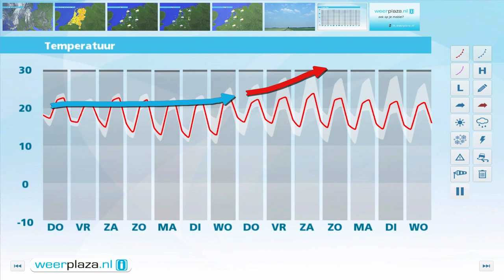Weerbericht voor woensdagmiddag: Morgen weinig wind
De bewolking overheerst op veel plaatsen en vanuit het westen trekken enkele buien over het land. Het kwik ligt tussen de 20 en 23 graden en daarbij waait een matige tot krachtige zuidwestenwind. Vanavond neemt de wind in kracht af en wordt het geleidelijk op de meeste plaatsen droog. Vannacht klaart het vooral in het noorden soms op en is kans op mist of lage bewolking. Het koelt af naar 10 tot 16 graden. Morgen is het rustig met vooral in het noorden geregeld zon, maar lokaal valt ook een bui.